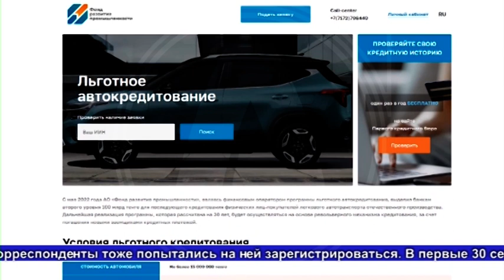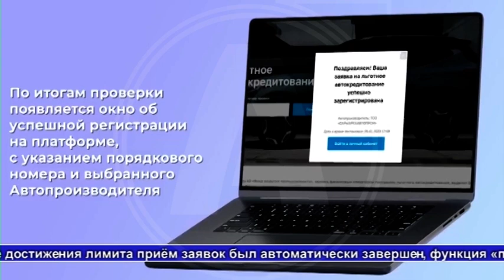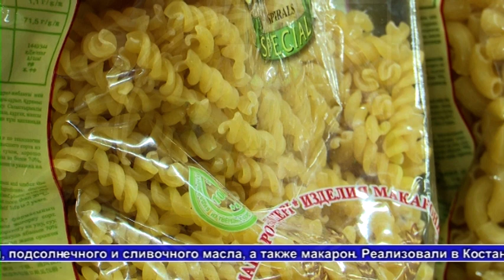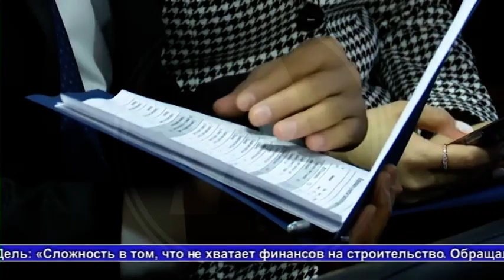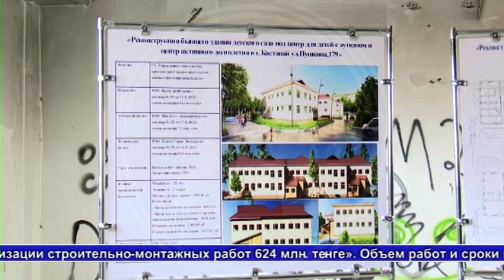Выпуск ТВ-новостей - 6.02.23